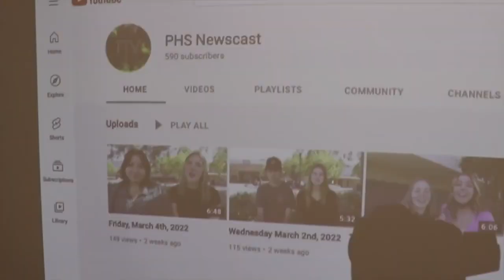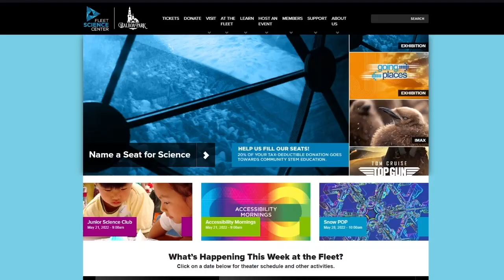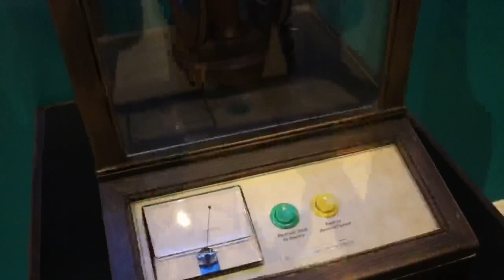Monday, May 23rd, 2022